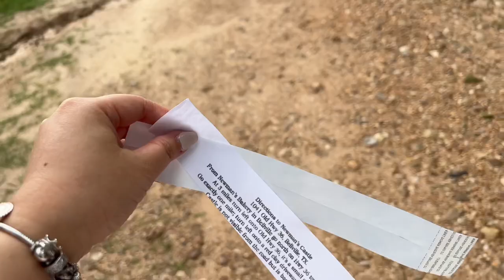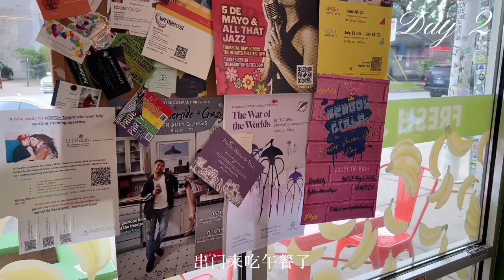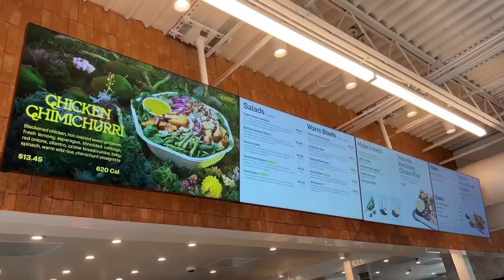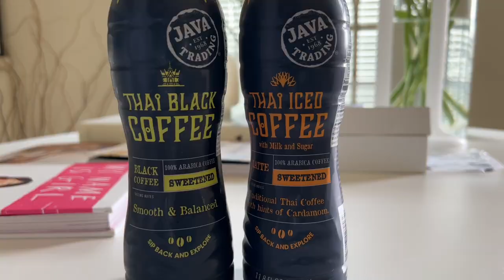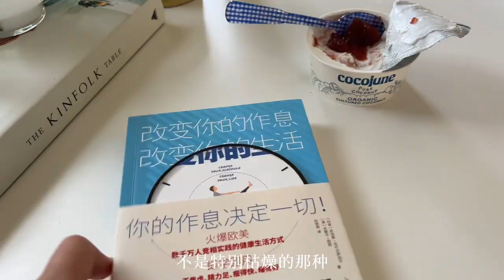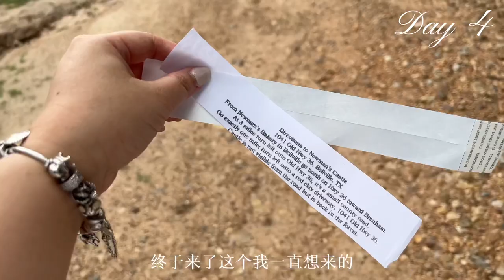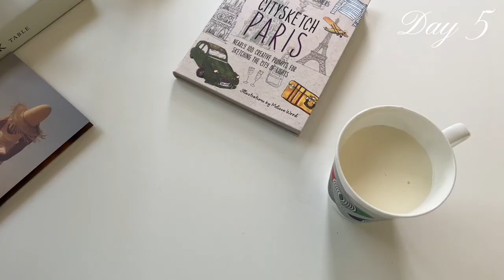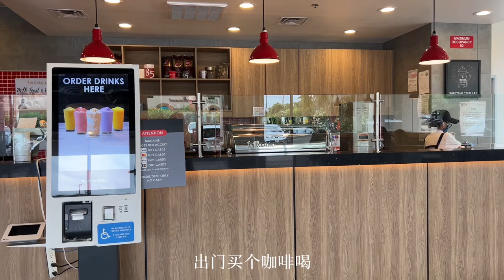Vlog8|美国日常vlog|Newman’s castle|cb2购物|coldframe开箱|taste of texas聚餐